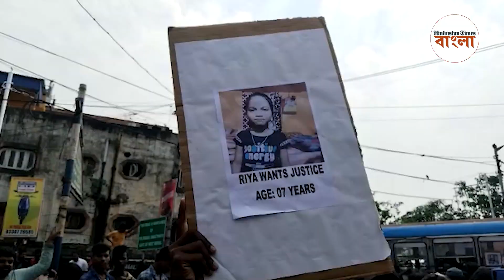তিলজলায় নাবালিকা মৃত্যুর পর জ্বলল আগুন, পোড়ানো হল গাড়ি, আটকানো হল ট্রেন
তিলজলায় নাবালিকার মৃত্য়ুর জেরে তুমুল উত্তেজনা ছড়াল। ভাঙুচর চালানো হল পুলিশের গাড়িতে। ট্রেন অবরোধ করা হয়। তার জেরে ব্যাহত হয় রেল পরিষেবা। বিস্তারিত দেখুন ভিডিয়োয়-